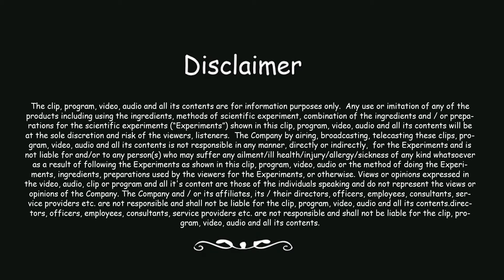Easy to Make: Sand Glue!! Kids Science Experiments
Sand isn't just for building castles by the beach or shoveling around the sandbox—you can use it to make a sand glue out of it.

You will need:
1. Empty Bottle
2. Sand
3. Stick